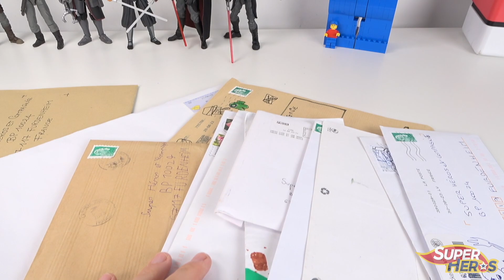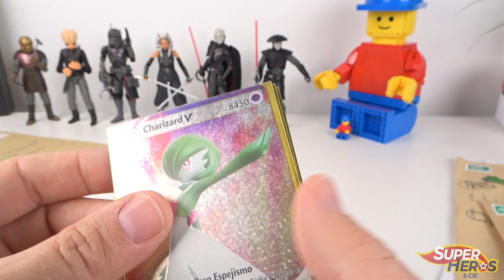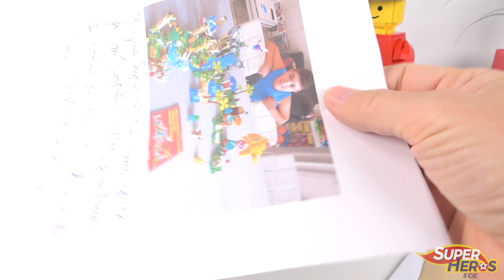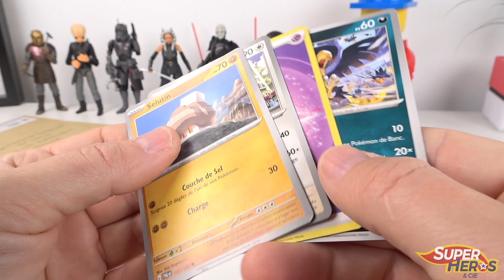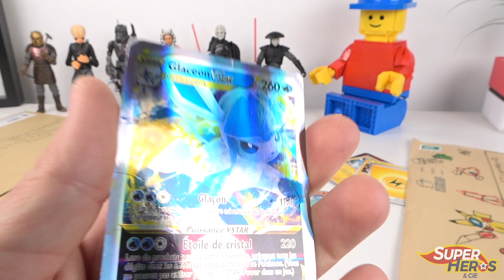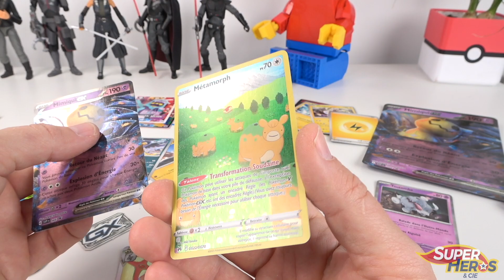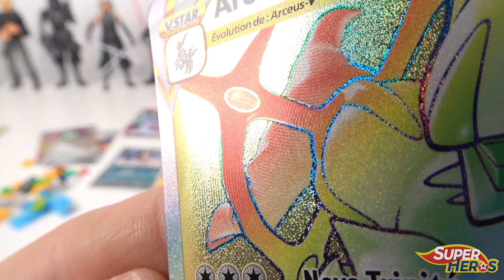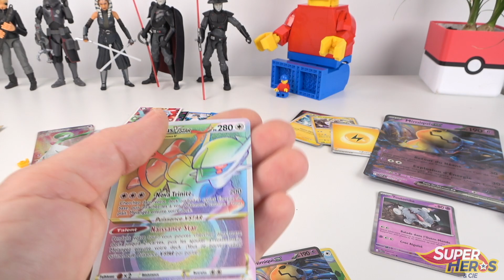Le Courrier des Abonnés Episode 108: Je reçois des cartes Pokémon rares !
Le Courrier des Abonnés Episode 108. Dans cette épisode, je reçois comme toujours plein de cartes Pokémon mais cette fois il y en a deux qui sont vraiment dont une qui est une carte secrète.

Attention, pour m'écrire, une seule et unique adresse est valide:

SUPER HEROS ET COMPAGNIE
BP 10024
67117 FURDENHEIM
(FRANCE)